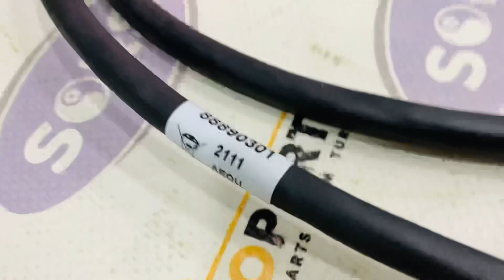VOLVO PENTA 88890301 CONNECTOR CABLE | VOLVO PENTA GENUINE SPARE PARTS